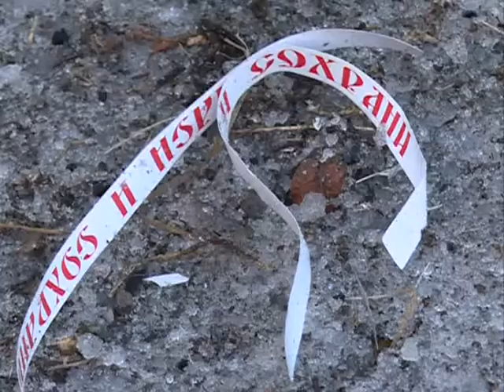Нетрезвый водитель снес железобетонный столб в районе Седанки